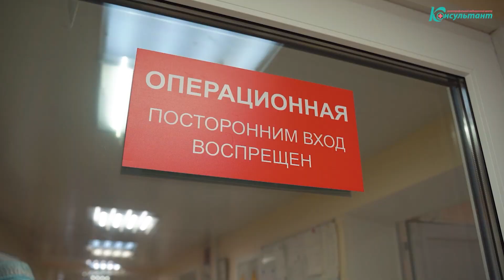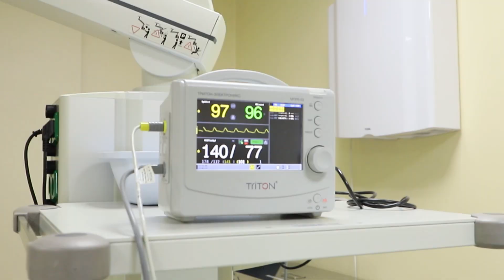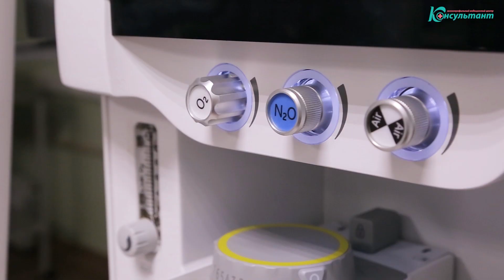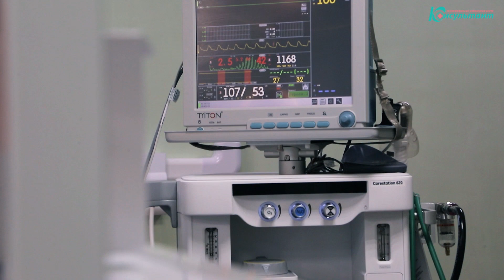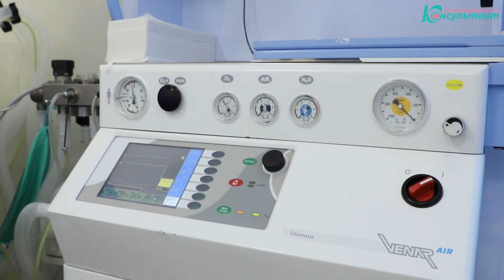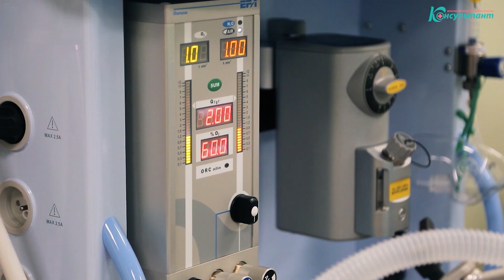Группа анестезиологии-реанимации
Сотрудники группы анестезиологии-реанимации осуществляют анестезиологическое пособие при неприятных или болезненных исследованиях и хирургических вмешательствах, курируют пациентов в предоперационном и послеоперационном периодах. Наша приоритетная задача - обеспечить комфорт и безопасность амбулаторных и стационарных пациентов медицинского центра.
Использование эффективных и качественных лекарственных препаратов и современного оборудования с комплексным мониторингом состояния пациента позволяет нивелировать неприятные эмоциональные и физические переживания, связанные с медицинским вмешательством.

Подробнее о группе анестезиологии-реанимации смотрите в нашем новом видео.

Хотите узнавать все новости первыми?